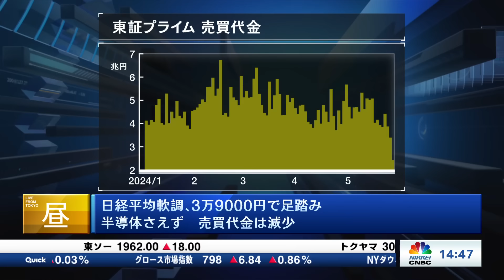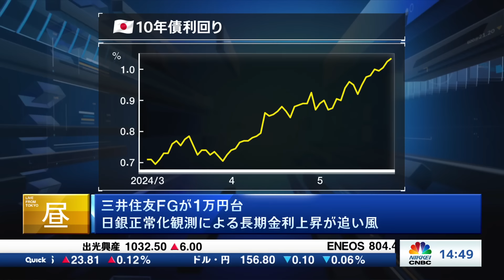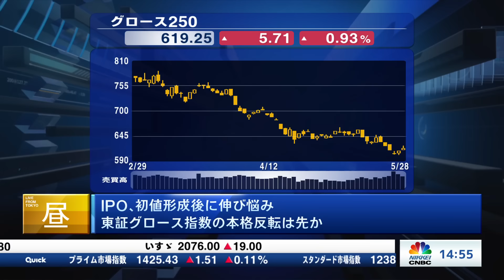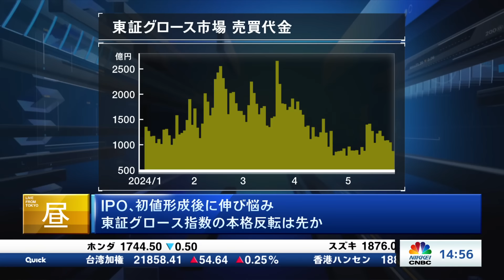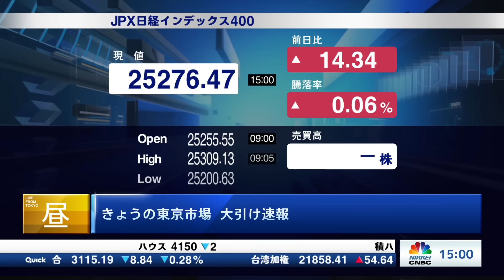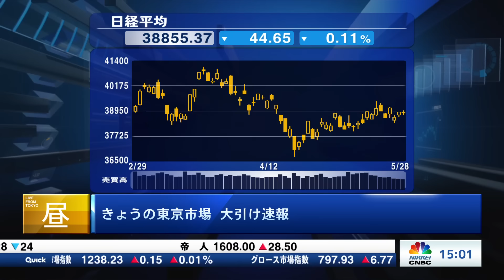【5月28日(火)東京市場】日経平均株価、小幅反落／米国株市場の休場で手掛かり難／日本株・エヌビディア祭不発？半導体株さえず／日銀正常化観測で長期金利⇧・銀行株⇧／電力株活況／東証グロース指数反転は先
【画面に表示される株価や指数等の数値は2024年月5日28日放送時点のものです】

本動画は2024年5月28日に「日経CNBC」で生放送した番組を編集した内容となっております。本動画の続きとなる「大引け解説」では鈴木記者が【ソシオネクスト、三井住友FG、東北電、日本郵船】を解説！ご覧になりたい場合はこちらからご確認ください。

「チェック！ラスト15分＋大引け解説（2024年5月28日(火)）」
解説：日経QUICKニュース社 記者 鈴木 孝太郎氏
聞き手：日経CNBC キャスター 佐久間あすか
株価指数終値：日経CNBC 夏田 理央

〈目次〉
00:00　5月28日の東京市場は足踏み・NY市場休場で手掛かり難
01:02　半導体はさえず、エヌビディア祭りは不発？東エレク戻り試す
02:01　東証プライム市場売買代金は昨日今年最低に・様子見続く
02:30　国内長期金利上昇、バリュー株優位・特に銀行株に強さ
02:56　日銀正常化観測による長期金利上昇が追い風
04:13　三菱UFJ(8306)、高値捉える動き・三井住友FG(8316)が1万円台に
06:05　TOPIXプラス寄与度に電力上昇際立つ、東北電(9506)急伸
07:08　北海電(9509)株価年初から2.7倍に、ラピダス影響
07:52　電線関連も高い：フジクラ・住友電・古河電
08:35　5月唯一のIPO、学びエイド(184A)は初値形成後に伸び悩み
10:18　東証グロース指数の本格反転は先か・QPS研究所も売買減少
11:22　大引け直前：TOPIX上昇、大型株がプラス転換
12:07　米国株先物はそろって上昇・アジア市場はマイナスも台湾加権はプラス
12:53　東京市場大引け：日経平均反落・TOPIX続伸・JPX日経インデックス400続伸
13:53　大引け解説：「主力の半導体株軟調でテーマ物色強まるも、薄商い」

▼日経CNBC オススメ動画▼

▼日経CNBC 新NISA解説▼